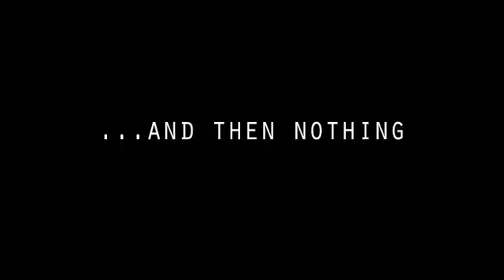...and then nothing - Late November, Northern Michigan (live)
...and then nothing performs "Late November, Northern Michigan" during the Elementsircus at Old Market Square, Winnipeg, MB. 06/21/08